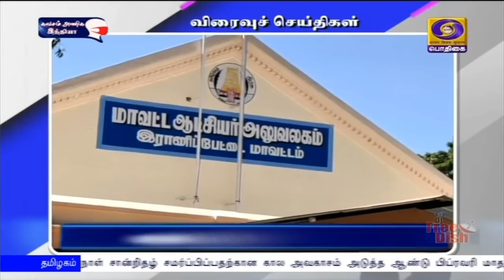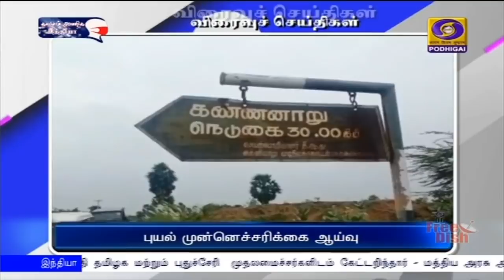பொதிகை இரவு 10.00 மணி செய்திகள் [24.11.2020]PodhigaiTamilNews